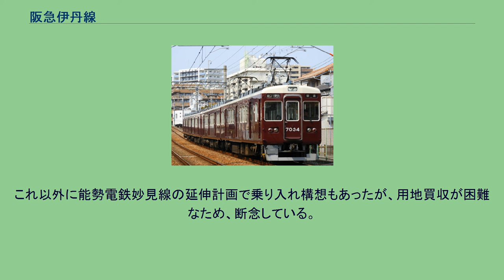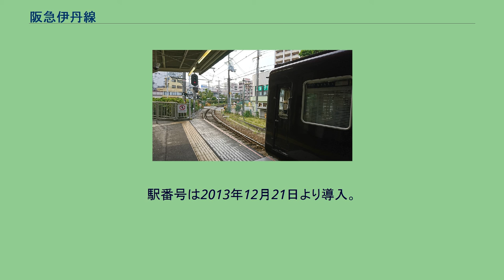阪急伊丹線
塚口駅から稲野方面の様子。
半径60mのカーブは阪急の鉄道路線では最も急である 伊丹線（いたみせん）は、兵庫県尼崎市の塚口駅から兵庫県伊丹市の伊丹駅までを結ぶ阪急電鉄の鉄道路線。
福知山線（JR宝塚線）と並行しているが、こちらの方が伊丹市の中心地に近い。
JR宝塚線は尼崎市・伊丹市内では工業地帯の中を走るが、阪急伊丹線の塚口駅から新伊丹駅までの周辺は住宅地で、落ちつきのある場所に立地する。
塚口駅構内にある15km/h制限のカーブと、伊丹駅南方にある緩いカーブ以外はほぼ全線が直線となっており、伊丹駅付近のみ高架構造である。
終点の伊丹駅では駅ビルの3階に発着し、周辺は高層マンション、ビルなどに囲まれている。
なお戦前は、神戸（本）線に対する支線ということで、伊丹支線の表記も見られた。
塚口駅 - 伊丹駅間の線内折り返し運転のみで、神戸本線との直通運転はない。
昼間は10分間隔、平日朝ラッシュ時は5 - 7分間隔、平日夕ラッシュ時は7 - 8分間隔、土休日夜間は12分間隔で運行される。
全列車が4両編成で運行され、車両は西宮車庫所属の6000系、7000系が使用される。
日中は2編成、ラッシュ時は3編成が運用される。
塚口駅構内で当線から神戸本線上り大阪梅田方に線路が繋がっており、西宮車庫へ車両を引き上げる際には、一旦神戸本線に入りスイッチバックをして同駅構内（大阪梅田方）の渡り線を使用して西宮車庫へ向かう。
なお、同駅東側の兵庫県道13号尼崎池田線との立体交差工事中は神戸本線上の渡り線が撤去されたため、同線から西宮車庫へ車両を引き上げる際は園田駅まで行き折り返していたが、渡り線復活後の2006年10月28日のダイヤ改正時に塚口駅渡り線による折り返しが再開された。
1998年4月14日、同線を走行中の5200系車両 (5201F) が伊丹 - 新伊丹を走行中に床下から出火し走行不能となったため、同じく同線で運用中の3100系車両 (3159F) が牽引して8両編成の状態で西宮車庫へ向かうトラブルがあった。
その際、代替車両として増結車の7000系2両編成2本（7035Fと7024F）を組み合わせた4両編成が運用に就いた。
阪急電鉄の前身である阪神急行電鉄が、1920年に神戸本線と同時に開業させた。
もともと神戸本線は、伊丹および東光寺（門戸厄神）付近を通る現在の山陽新幹線に近いルートでの敷設を予定していたが、小林一三の意向により阪神間を短距離で結べる塚口駅・西宮北口駅経由へ変更となったため、伊丹への連絡を図るための代替線として敷設されたものである。
開業時は単線で、後の1924年に開業した甲陽線とともに票券閉塞を行っていたが、戦時中の1943年に輸送力増強のため複線化された。
戦時中に資材供給のために単線化された嵐山線とは対照的である。
1923年、阪神系列の宝塚尼崎電気鉄道（尼宝電鉄）が尼崎 - 西大島 - 宝塚間の鉄道免許を取得した。
当初のルートは阪急伊丹線から離れた武庫川沿いであったが、後に、伊丹市街地を通るルートに変更を申請した。
これは伊丹線にかなり近いルートであり、阪急ではこれへの牽制として、伊丹線を延伸する形となる塚口 - 尼崎間3.8kmと伊丹 - 宝塚間7.2kmの軌道特許を翌1924年5月19日に取得した。
しかし、尼宝電鉄の路線は着工はされたものの途中で中止され、道路（兵庫県道42号尼崎宝塚線）に転用された（現在阪神は同ルートを、阪神バス尼崎宝塚線（宝塚線）として運行中）。
阪急の伊丹線延伸線は着工されることはなかった。
軌道特許は廃止されることもなく存続されていたが、2005年2月23日に阪急が工事施行認可申請を取り下げ、軌道特許が失効した。
これ以外に能勢電鉄妙見線の延伸計画で乗り入れ構想もあったが、用地買収が困難なため、断念している。
阪急電鉄が鉄道敷設を計画していた宝塚 - 有馬間の路線免許を取得した宝塚有馬自動車（現在の阪急バス）は、先述の阪急伊丹線や宝塚尼崎電気鉄道など、伊丹を中心とした鉄道の新線計画に対応するため、1928年6月、阪急宝塚から姥茶屋、阪急伊丹を経て伊丹植松間の路線免許を得たほか、1929年5月には伊丹・川西呉服橋間の営業を開始するなどして、阪急電鉄や能勢電鉄の計画線の代行輸送機関としての役割を果たしつつ、阪急沿線の路線拡張をはかっていった。
阪急伊丹・阪急宝塚間の計画線の代行輸送機関の役割を担う、同社・大鹿線（宝塚 - 大鹿 - 阪急伊丹間の8.7km）は、その後...